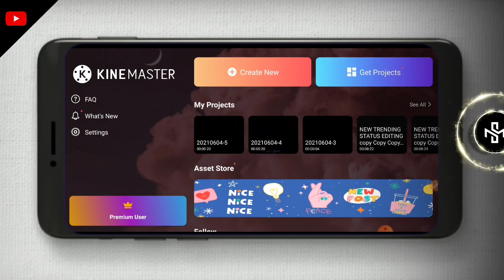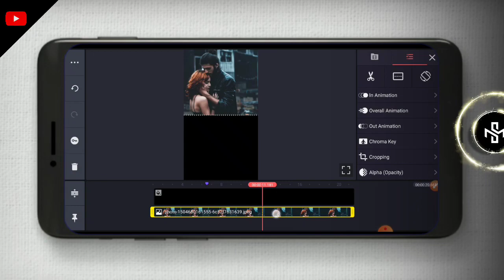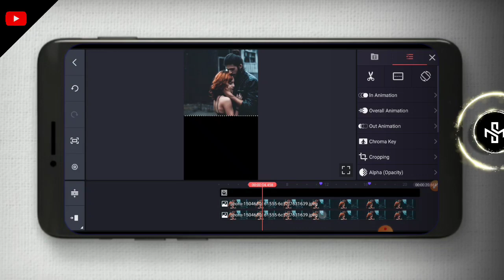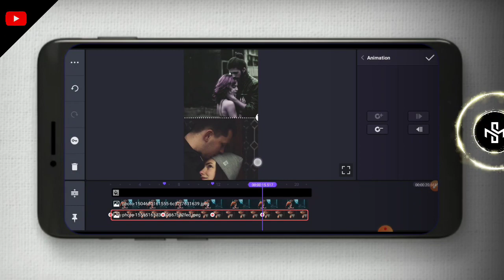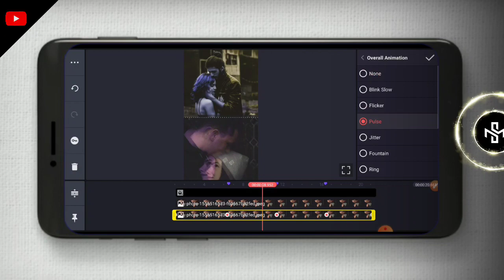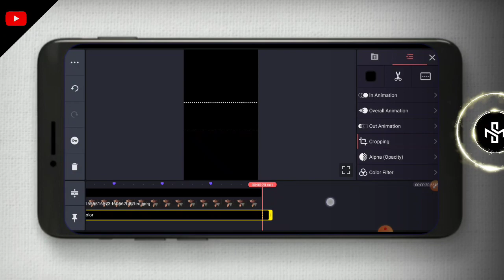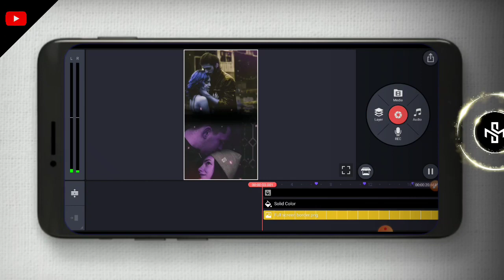2 fade image transition edit | Trending 4k Image Editing For Status Video-fade transition image edit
2 fade image transition edit | Trending 4k Image Editing For Status Video-fade transition image edit

Namaskar dosto ajj ki is video me maine app sabko yeh bataya hai ki app kinemaster se 2 images fade transition status video kaise bana sakte ho ummeed hai appko yeh video bahut pasand ayega.

Dosto ek like jarur kare video ko bahut mehnat karte hai.. plz ek like kijiyega ❤

Topic Covered 👇

1. how to make trending image for status video

2. fade transition images editing

3. status video ke liye image kaise edit kare

4. how to make trending 4k image for status video 2021

5. make trending 2 fade image transition

6.how to make trending whatsApp status

7.how to make love whatsApp status

8. romantic whatapp status kaise banaye

9. 2 fade image transition edit

10. Trending 4k Image Editing For Status Video

11. fade transition image edit